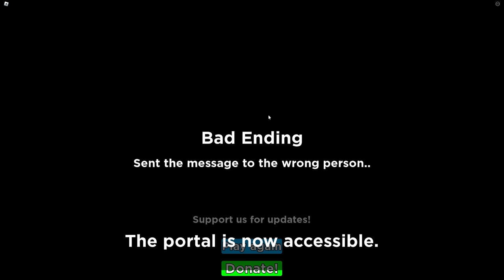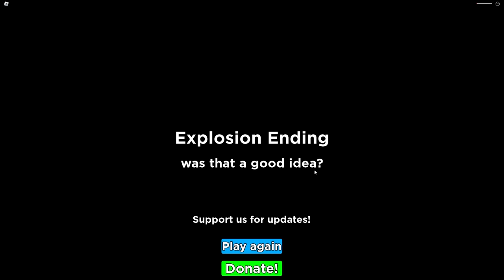Roblox NEED MORE FRIENDS!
Today, Nico NEEDS MORE FRIENDS in Roblox! Nico must collect friends for his birthday party! How many friends will Nico get?! Watch to find out!